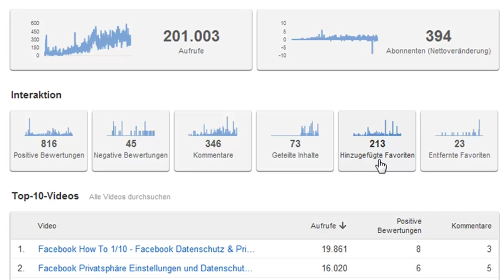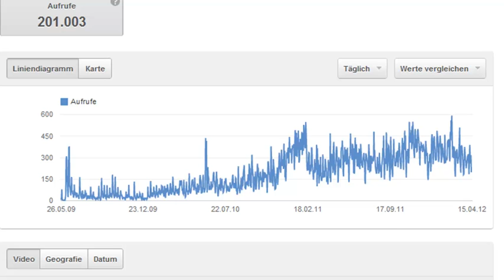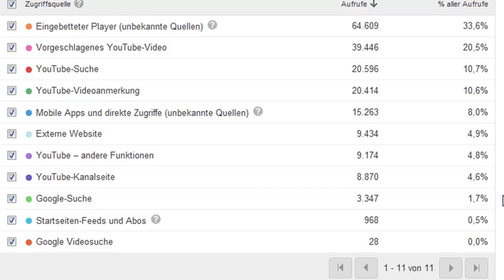200'000 Views auf Youtube und wie's dazu kam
- Ich bin seit knapp 3 Jahren auf Youtube und veröffentliche meine Podcasts, mehr oder weniger einen pro Woche. Seit kurzem habe ich die 200'000 View Limite überschritten, ein Grund für einen kurzen Rückblick.

Philipp Sauber
INM AG